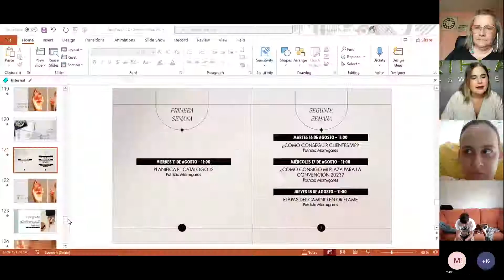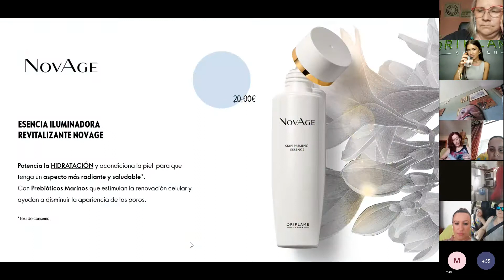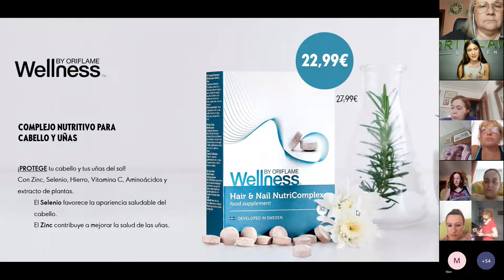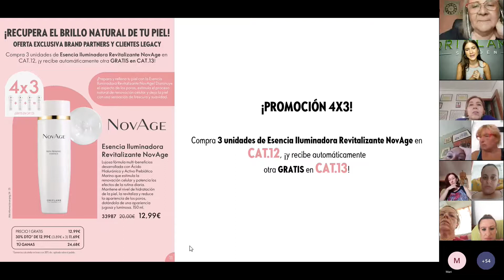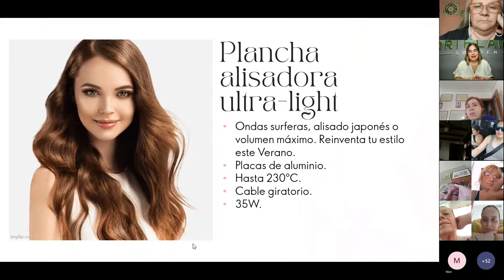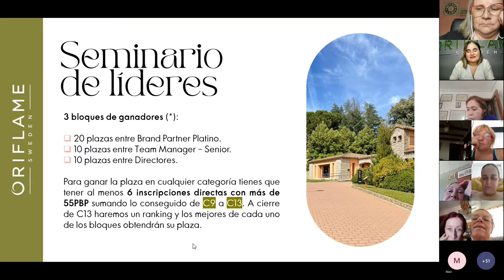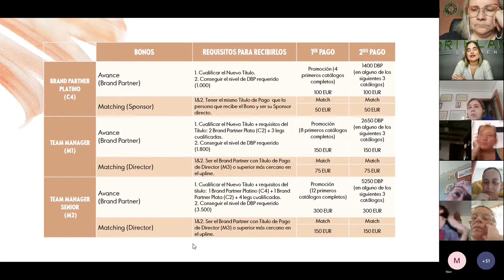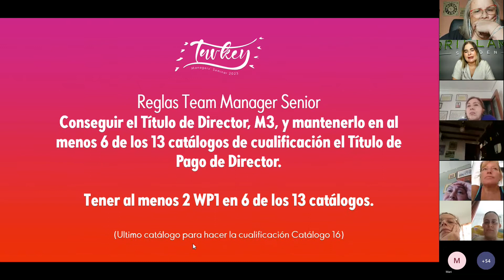Presentación del catálogo 12 de Oriflame 2022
Presentación del catálogo 12 de Oriflame.
Pídeme más información sobre los productos o sobre la oportunidad de ganar dinero.